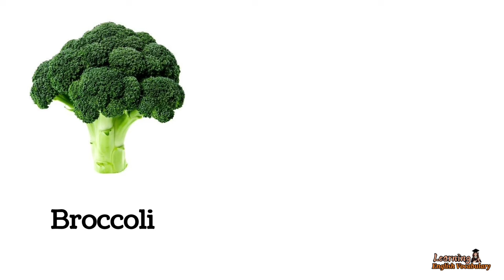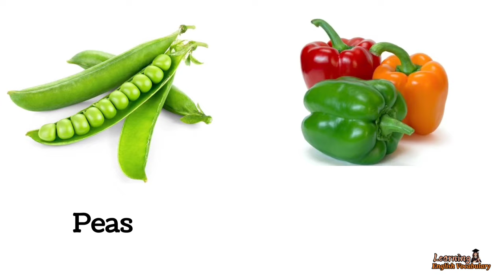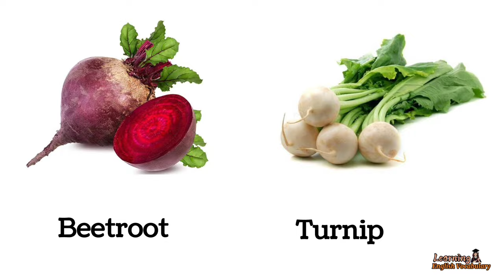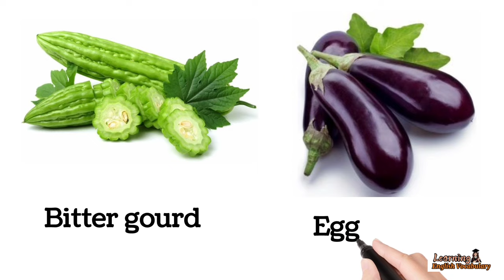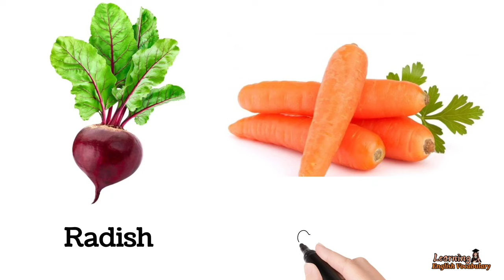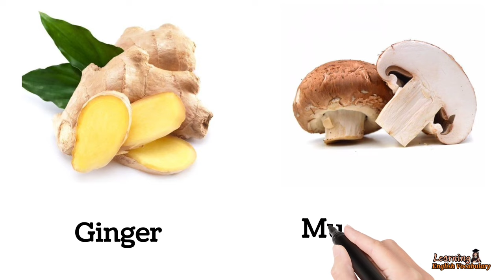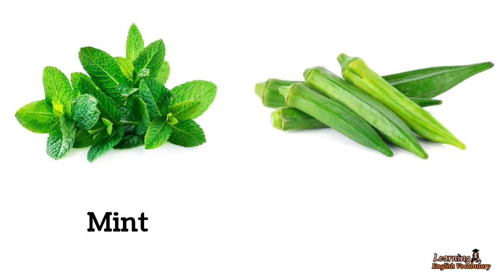Vegetables name in English - Vocabulary with pictures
Phrasal verbs : Vegetables name
Learn Vegetables Vocabulary in English